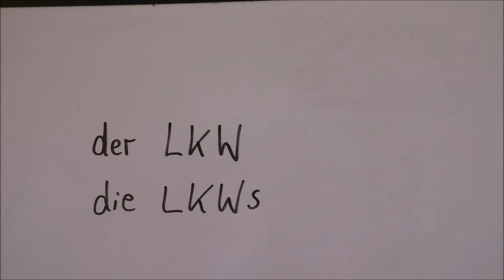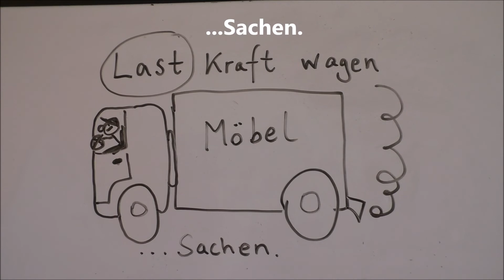Wörterbuch: Lkw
Wörterbuch: der Lkw
Zeichnungen und Kommentar von Pusteblume.
Musik (YouTube Audio-Bib):
"Sleeplessness" von The Brothers Records